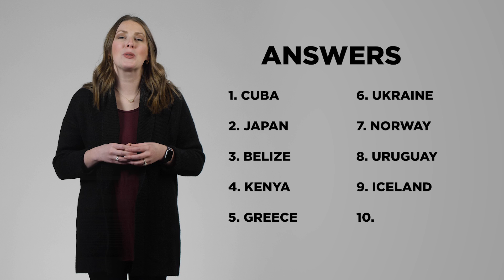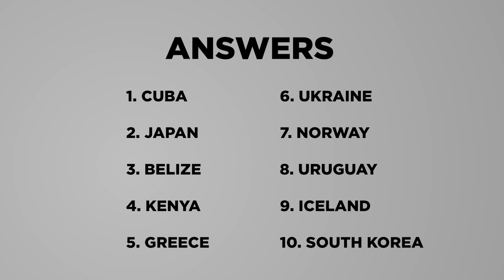ASL Quiz | Fingerspelling | Countries | Learn How to Sign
Test your ASL skills with this receptive Quiz on Fingerspelling. I finger spell 10 different words on the topic of "Countries" and you have to write down what you see. At the end I'll reveal the answers and you'll see how you did! If you're just getting started and the video is too fast, don't forget that you can slow the video down.

NAVIGATION
0:00 - Intro
0:28 - Tips and Instructions
0:56 - Word 1
1:09 - Word 2
1:25 - Word 3
1:40 - Word 4
1:54 - Word 5
2:09 - Word 6
2:24 - Word 7
2:39 - Word 8
2:57 - Word 9
3:12 - Word 10
3:31 - Answers
4:04 - Encouragement